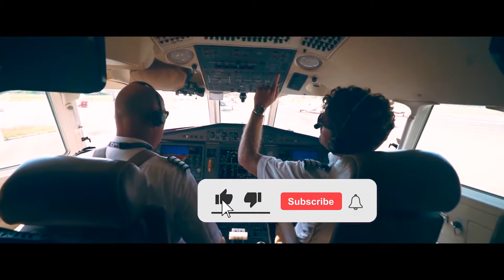I am rich Billionaire Lifestyle Visualization 🤑 || Motivation #3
Get motivated by the Billionaire Lifestyle Secret. Experience the billionaire  lifestyle full of luxury! visualize, get motivated and enjoy the video

If you want to achieve big things in your life, you have to be motivated. Start by watching this 8-minute motivational video that will set your day up for success.

Enjoy the Billionaire Luxury Lifestyle! Experience the luxury lifestyle of the world's richest people. Billionaires. Get motivated by the luxury and let's get it!

CREDIT-